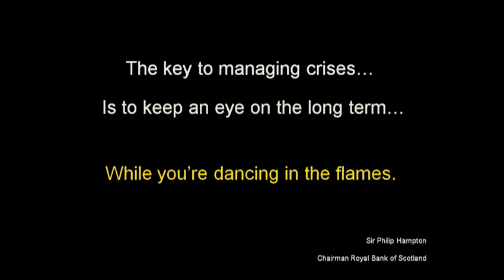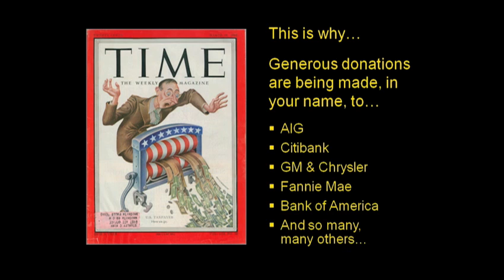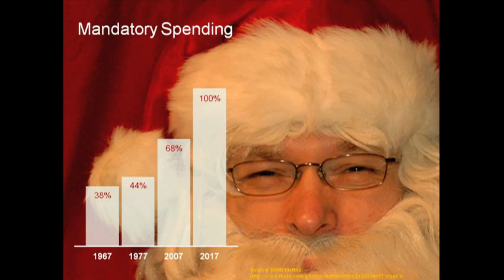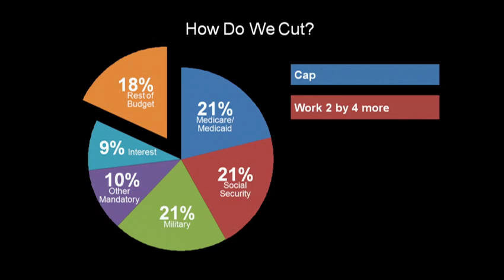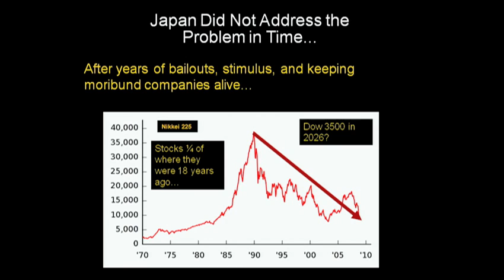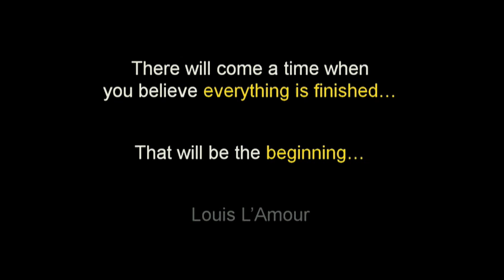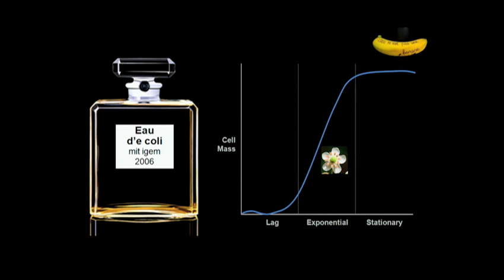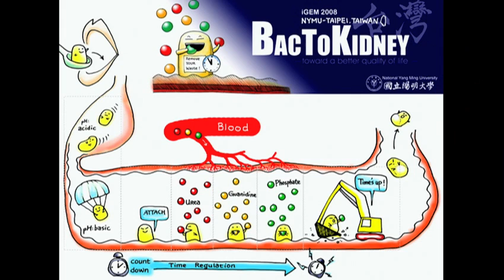Juan Enriquez shares mindboggling science 1/2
Even as mega-banks topple, Juan Enriquez says the big reboot is yet to come. But don't look for it on your ballot -- or in the stock exchange. It'll come from science labs, and it promises keener bodies and minds. Our kids are going to be ... different.